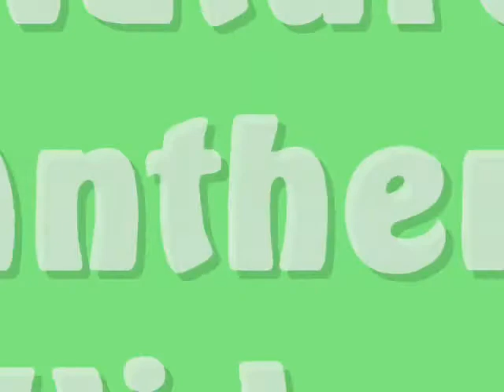Nature Anthem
We can dance like people in animal suits without animal suits